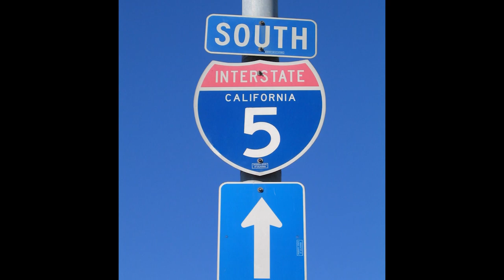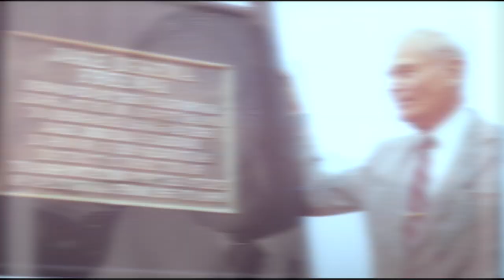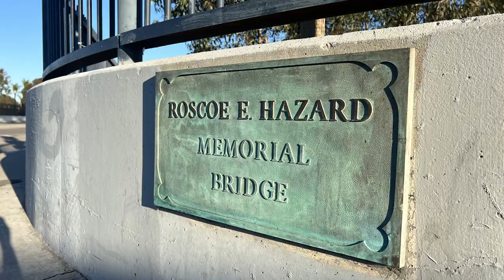About San Diego: Fun Freeway Facts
From the 805 to the 15 here are some bits of interesting Interstate trivia About San Diego.